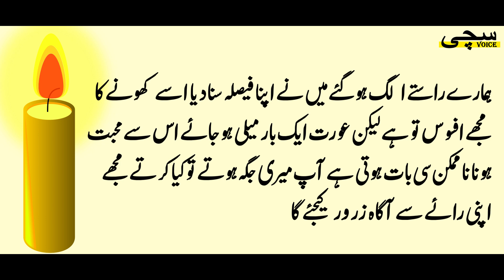Bivi Ne Shohar Ko Dhoka Keon Diya || Meri Awaz